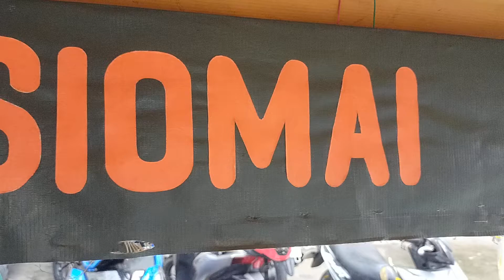FOOD TRIP VLOGS SIOMAI RICE